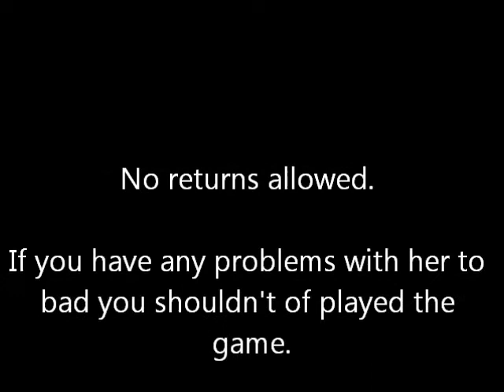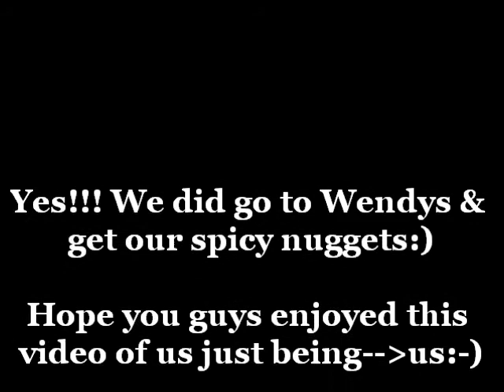Spicy Nuggets!!!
We love Spicy Nuggets sooo much!!! hehe. We were a little hyper, can you tell?!?!? lol=P